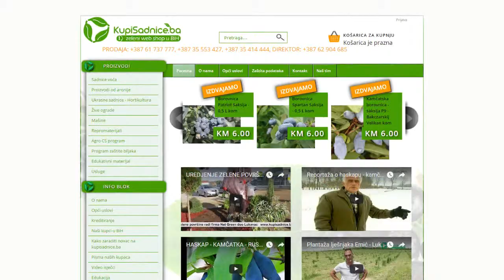Americka borovnica in vitro sadnice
Net Green Agent zastupništvo Lukavac
Branilaca Bosne bb
75 300 Lukavac